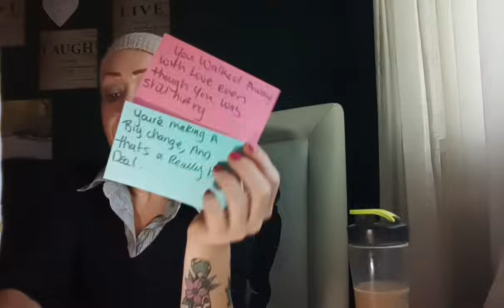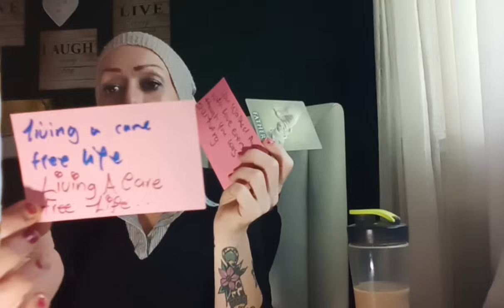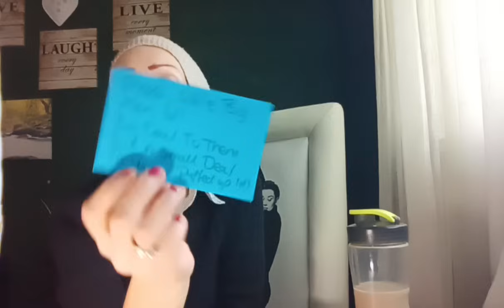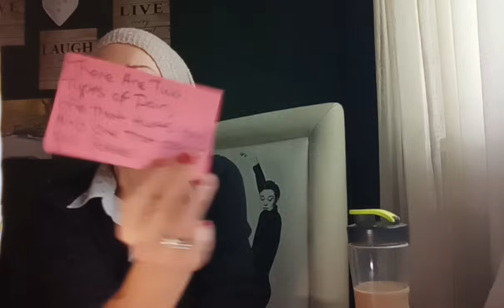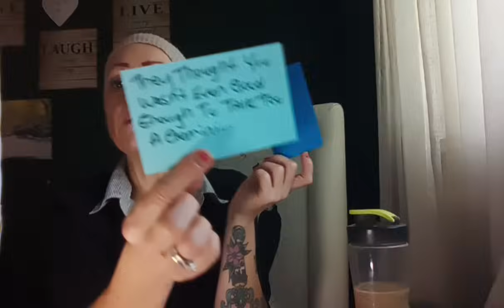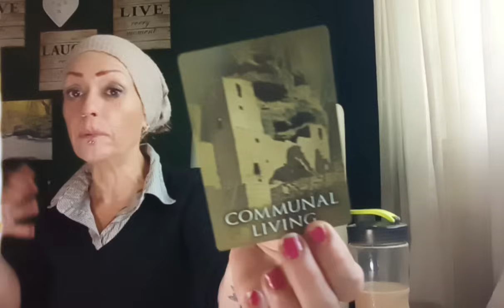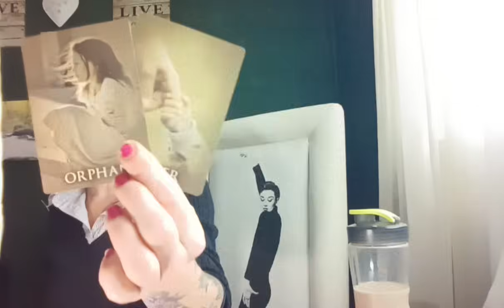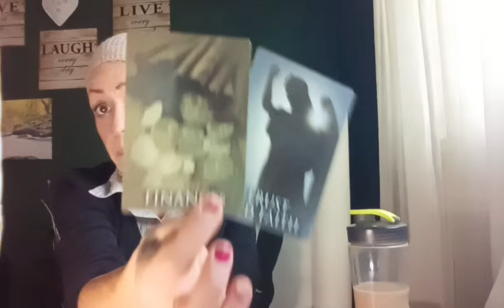Now This Father Figure Feels Like ORPHAN ANNIE ,LOL 😆